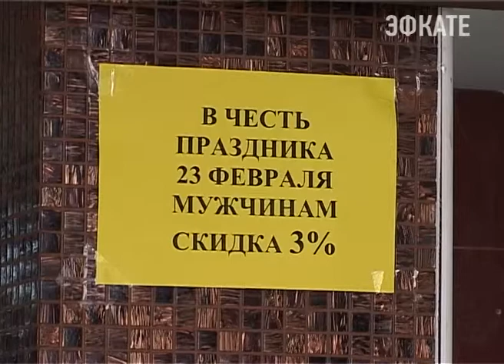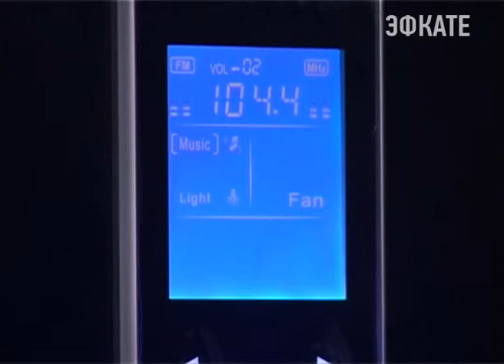Февральские скидки в «Людмиле плюс». Новости 24 Сочи Эфкате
Торговый дом в связи с предстоящими праздниками — Днём Святого Валентина и Защитника Отечества дарит всем покупателям скидку на любую покупку.
Сочи. Новости.
Телеканал Эфкате.